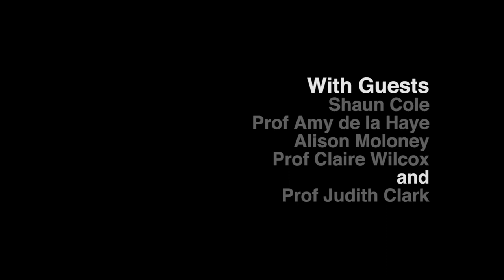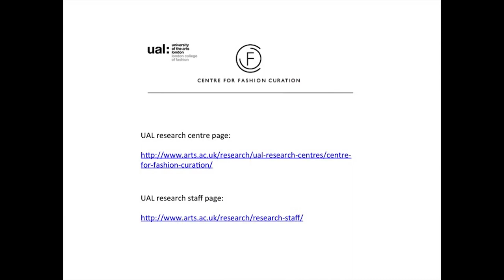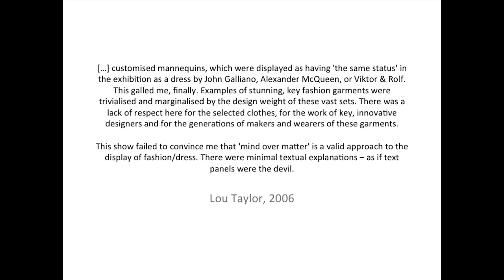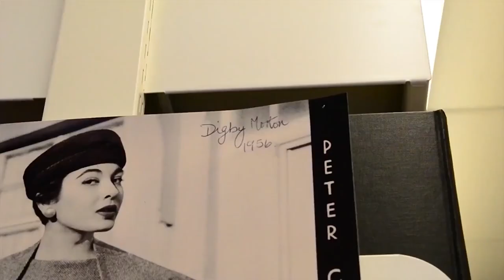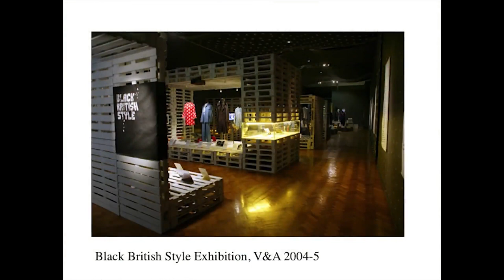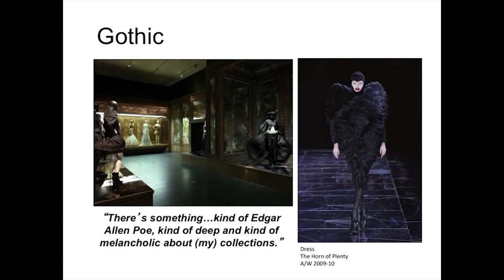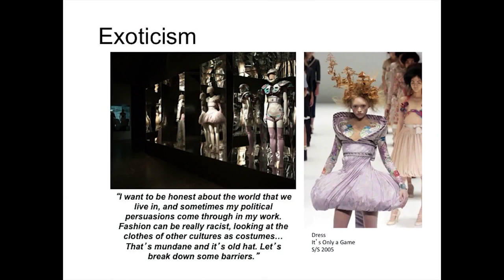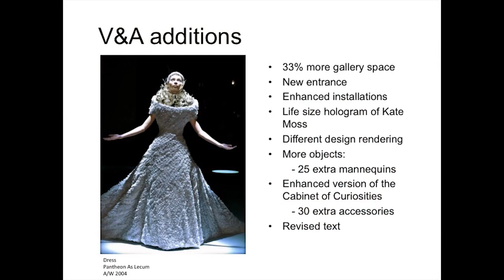Debating the Disciplines - Centre for Fashion Curation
Chaired by Carol Tulloch (UAL Senior Research Fellow in Black Visual Culture), The Centre for Fashion Curation launched with a debate in which panellists discussed the issues and preoccupations surrounding the development of fashion curation as an academic discipline.

Shaun Cole (Course Director of MA History and Culture of Fashion);
Amy de la Haye (Centre joint director and MA Fashion Curation tutor);
Alison Moloney (International Curator);
Professor Claire Wilcox (Chair in Fashion Curation, V&A Curator);
Professor Judith Clark (Centre joint director and MA Fashion Curation tutor);
Jane Holt (LCF Archivist).